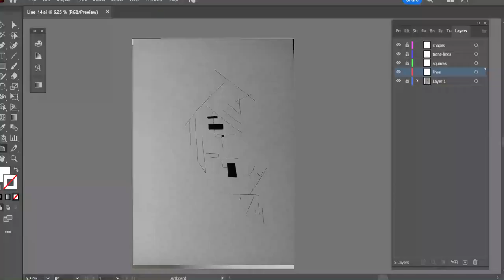Line_14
Abstract design, published online, then uploaded onto my art stores. Here is a general glimpse of a process of creaction.